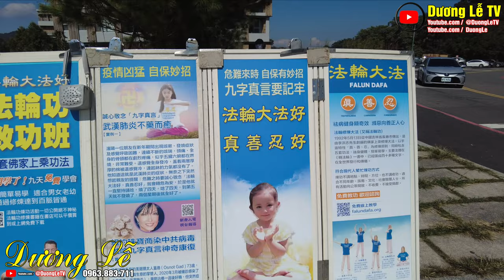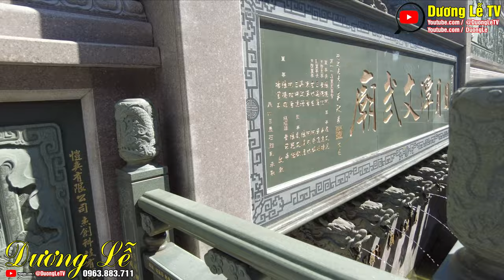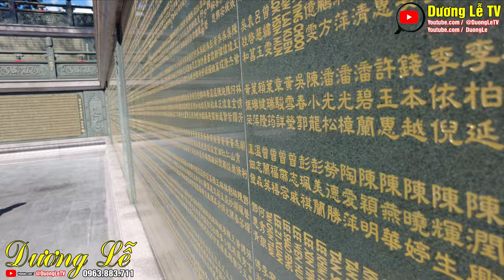Du lịch Đài Loan | Miếu văn võ Đài Loan vừa đẹp uy nghiêm vừa tráng lệ - 廟武文 日月潭 Wenwu Temple Taiwan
廟武文 - 日月潭
Văn Võ Miếu Đài Loan đan xen giữa vẻ đẹp tôn nghiêm và thơ mộng
Nằm soi bóng xuống hồ nhật Nguyệt thơ mộng, Văn Võ Miếu hấp dẫn du khách bởi sự tôn nghiêm đan xen với cảnh sắc thiên nhiên nên thơ lãng mạn.

Văn Võ Miếu ở Đài Loan là nơi thờ hai vị Khổng Tử và Quan Công nằm ở bờ phía bắc của Nhật Nguyệt Hồ, thuộc Đài Trung, đài loan. Cực kỳ ấn tượng với du khách quốc tế bởi hệ thống kiến trúc bên triền đồi trải dài từ thấp đến cao. Bên cạnh đó, khung cảnh thiên nhiên xinh đẹp bên hồ Nhật Nguyệt càng làm cho vẻ đẹp của Văn Võ Miếu thêm phần sống động.
Nếu như bạn đang tìm kiếm một địa điểm du lịch vừa mang vẻ đẹp thơ mộng vừa thành kính tôn nghiêm thì đừng bỏ qua địa điểm Văn Võ Miếu Đài Loan này!

Taiwan Temple of Literature is intertwined between sacred and poetic beauty
Reflecting on the poetic Nhat Nguyet lake, Van Vo Mieu attracts visitors by its solemnity interwoven with romantic and poetic natural scenery.
The Temple of Literature in Taiwan is a place to worship two Confucius and Guan Gong located on the north bank of the Sun Moon Lake, in Taichung, Taiwan. Extremely impressed with international tourists by the hillside architectural system stretching from low to high. Besides, the beautiful natural scenery by Nhat Nguyet Lake makes the beauty of Van Vo Mieu more vivid.
If you are looking for a tourist destination that has both poetic beauty and reverence, do not miss this place of Taiwan Temple of Literature!

Văn Võ Miếu ở Đài Loan được xây dựng từ khi nào?
Trước đây, Nhật chiếm đóng Đài Loan, khi đó đã có hai đền thờ Long Phụng và Nhất Hoà ở hồ Nhật Nguyệt. Khi người Nhật xây đập thủy điện ở đây, mực nước hồ Nhật Nguyệt lên cao và các đền thờ này phải di tản. Để bồi thường, người Nhật và ban quản trị hai ngôi đền này đã góp sức lại xây dựng lại một đền thờ lớn duy nhất là Văn Võ Miếu vào 1934 với mục đích nhằm bảo tồn những nét đẹp của nho giáo thời xưa.

Nó vừa mang nét đẹp trầm tĩnh vừa phảng phất vẻ thơ mộng. Người dân Đài Loan xem đây như niềm tự hào về nho giáo và tên tuổi hai vị Khổng Tử cũng như Quan Công đã gây tiếng vang mãi đến sau này.

Thời điểm thích hợp để đến thăm Văn Võ Miếu Đài Loan?
Có thể đến Văn Võ Miếu lúc nào cũng được. Nhưng vào tháng 3 hay tháng 4, tiết trời se lạnh thích hợp cho việc đi tham quan. Lúc này, Văn Võ Miếu ở Đài Loan còn tràn ngập trong những cánh hoa anh đào mơn mởn đầy sinh khí.
Hoặc bạn có thể chọn mùa thu từ tháng 9 đến tháng 11, Văn Võ Miếu Đài Loan với tiết trời mát mẻ, bầu trời trong xanh, cao rộng hòa cùng với khung cảnh của chốn linh thiêng khiến Văn Võ miếu trở nên tôn nghiêm hơn bao giờ hết.

Kiến trúc độc đáo của Văn Võ Miếu ở Đài Loan?
Văn Miếu Võ Đài Loan được xây dựng theo lối kiến trúc đặc trưng của đền chùa Đài Loan truyền thống, được sắp xếp theo hệ thống kiến trúc trải dài trên triền đồi từ thấp đến cao, Văn Miếu được xây ở trên cao còn Võ Miếu nằm ở dưới cho thấy sự trọng văn khinh võ của người xưa. Văn Võ Miếu Đài Loan sử dụng màu sơn vàng đỏ truyền thống giống các cung điện Trung Quốc với những cột trụ đỏ mái ngói cong cong xếp chồng lên nhau.
Phía trước Văn Võ Miếu Đài Loan là bức tượng sư tử đá châu sa to lớn được đặt hai bên để trấn cửa.

Trong miếu còn có gian thờ Nguyệt Lão (Yuelao) là vị thần tiên chăm lo cai quản cho chuyện tình duyên của con người, một tay cầm sợi chỉ đỏ một tay cầm quyển sổ ghi chuyện nhân duyên. Du khách có thể đến đây để cầu cho mình một mối nhân duyên tốt đẹp.

Quan niệm xây dựng Văn Võ Miếu Đài Loan
Khi vào Văn Võ Miếu ở Đài Loan, bạn sẽ phải leo 366 bậc thang để đến với điện chính, 366 tượng trưng cho số ngày trong một năm cộng với một ngày thêm trong một năm nhuận. Dọc theo cầu thang lên miếu là những dàn chuông gió cầu an, hãy mua một chiếc chuông gió và ghi những điều cầu nguyện lên một tờ giấy đỏ rồi cho vào miệng chuông sau đó hãy treo nó lên để cầu phước lành nhé.

 Văn và võ tuy là hai thứ tách biệt và đối lập nhau nhưng nó vẫn luôn tồn tại song song và tương trợ lẫn nhau. Không gian trong đền luôn khiến người ta cảm nhận được sự uy nghiêm của võ và nho nhã của văn, một nét đẹp hài hòa chỉ tồn tại ở Văn Võ Miếu.

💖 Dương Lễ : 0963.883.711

Dương Lễ đam mê Du lịch, nghĩ dưỡng ven đà lạt, đam mê chia sẽ kinh nghiệm cuộc sống.
💖 Hãy theo dõi chúng tôi tại website cá nhân:
💖 KÊNH FACEBOOK kinh doanh nghề công nghệ thông tin, máy tính, laptop, camera quan sát, máy in, mực in
💖 KÊNH YOUTUBE kinh doanh nghề công nghệ thông tin, máy tính, laptop, camera quan sát, máy in, mực in